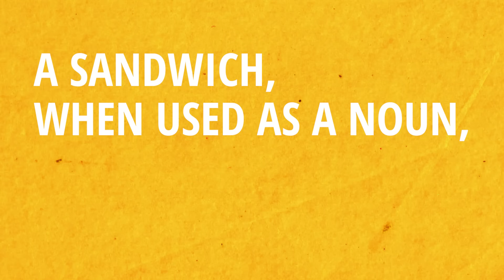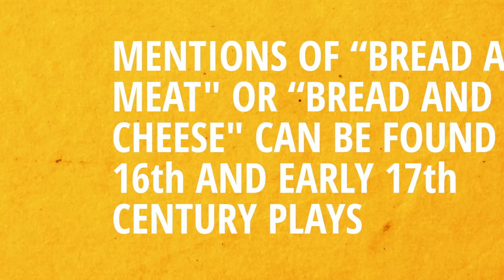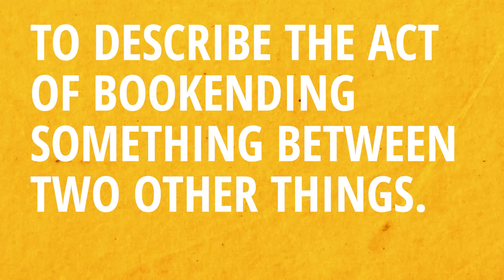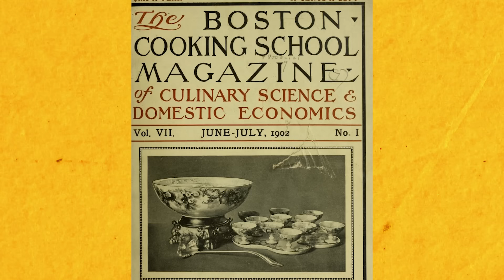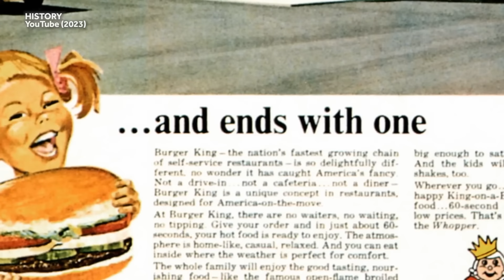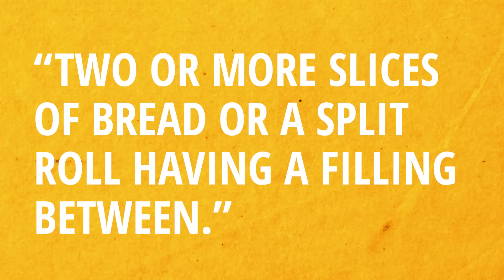What Makes A Sandwich A Sandwich?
Today on Weird History Food, we are examining the definition of a sandwich. Is it an age old question, or an internet generated spark for the battle royale of keyboard warriors the world over? In the interest of convenience, people have always been looking to wrap up ingredients for easier eating. Was it the Earl of Sandwich that gave the sandwich its the name? ...And what of 'so called' hot dogs, wraps, and even those odd open faced 'sandwiches'?  Well, go ahead, tell us what you think, and why!